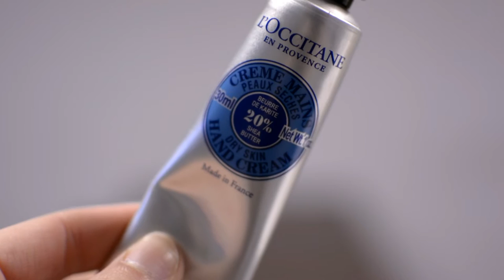FG Cosmétique : Comprendre la liste d'ingrédients + bétisier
C’est avec grand plaisir que je vous présente aujourd’hui une vidéo sous forme d’interview avec Fabien de la marque FG Cosmétique.
Je me suis rendue à Nyons (Drome) dans ses bureaux et son laboratoire pour vous filmer une série de vidéos qui je l’espère vous plaira.

Vous retrouverez ci-dessous toutes les infos nécessaire pour rester en contact avec FG Cosmétique.

FG COSMETIQUE
ZA Les Laurons
Pépinière d'entreprise La Ruche
26110 NYONS

Page Instagram : @fgcosm

Si vous avez la moindre question, surtout n’hésitez pas à nous la poser dans les commentaires sous cette vidéo.

Pour info je filme mes vidéos avec un Reflex Nikon D5200 et un objectif focale fixe 35mm
Je monte mes vidéos avec le logiciel Wondershare Filmora.

• S N A P C H A T:
miloumilesco

Gros bisous et à bientôt